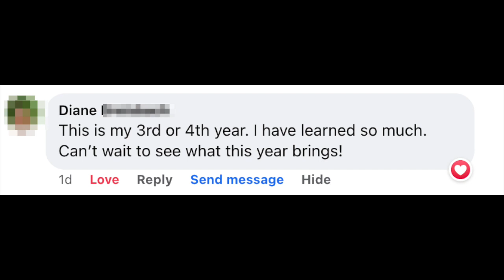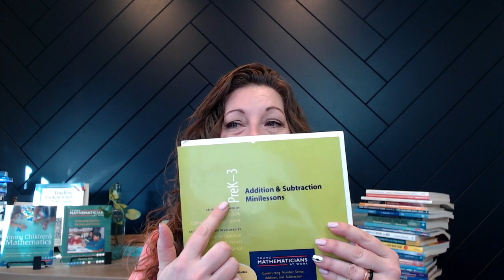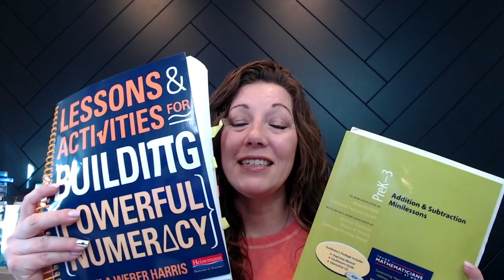BMM Podcast 159 - A one day workshop with the Queens of Number Strings..count me in!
Cathy Fosnot and Pam Harris are The Queens of Number Strings (or Problem Strings as Pam would call them).  I’m way too excited about the fact they are teaming up to do a one-day workshop all about using Problem Strings for Automaticity, Fluency, and Beyond.  If you’ve been doing number strings and want to go more in depth on how to use them in your classroom, I highly recommend going to this workshop.  to get links to items mentioned in the episode.